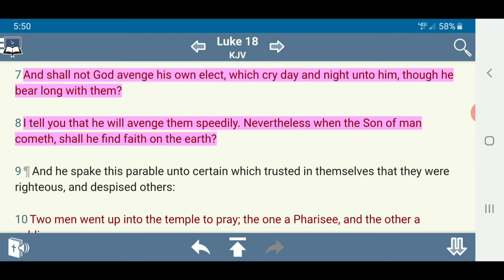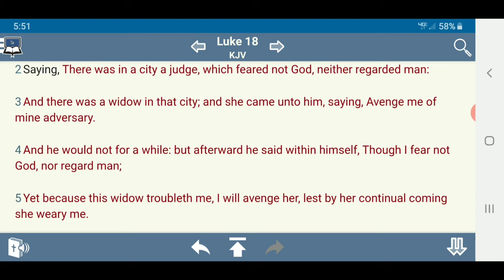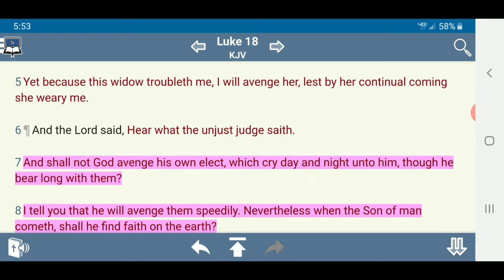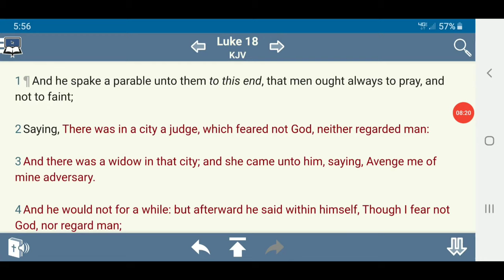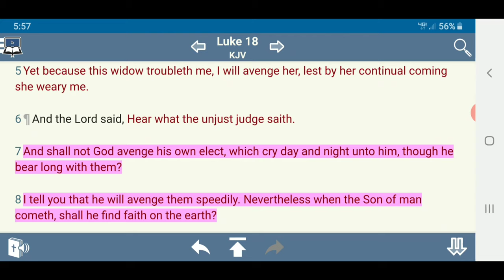And Shall Not YAHAWAH Avenge His Own Elect ✊🏿👑